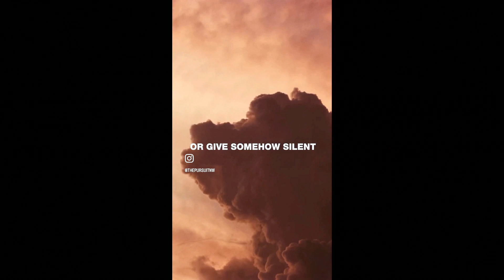Seven Pillars Of Wisdom | Chris & Carley Ritchie | Encounter Church Vegas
If you're a Christian who wants to walk in true wisdom, you need to watch this video! Pastor Chris is joined by his wife Carley as they discuss Seven Pillars of Wisdom from the book of Proverbs.

Plus, you can download our church mobile app for Apple & Android and listen wherever you download your podcasts. Of course, you can always visit us for information and updates.

Encounter Church Las Vegas is a 501(c)(3) organization. All donations are tax-deductible.

ECVegas Social